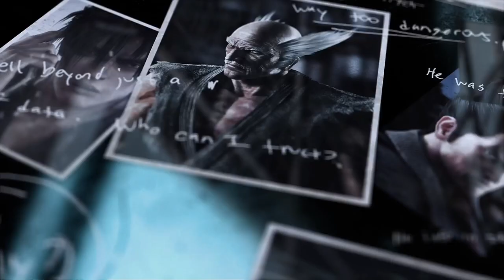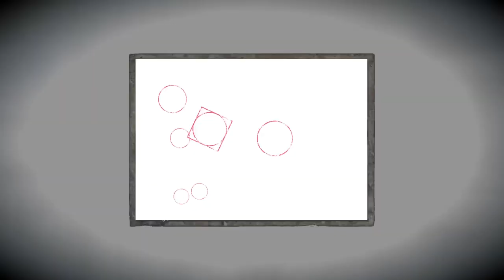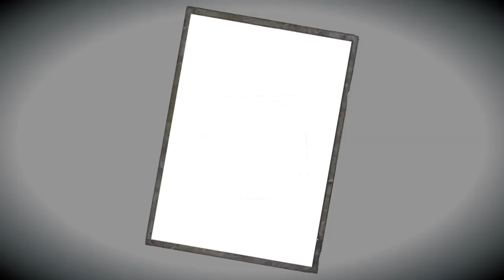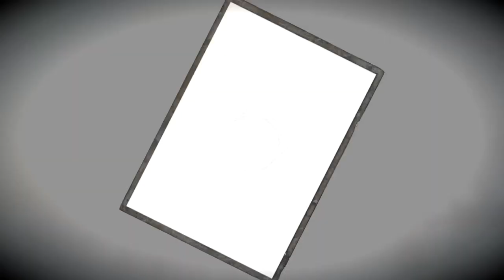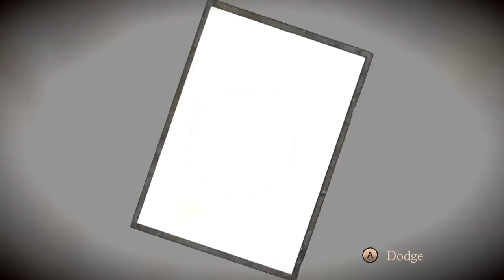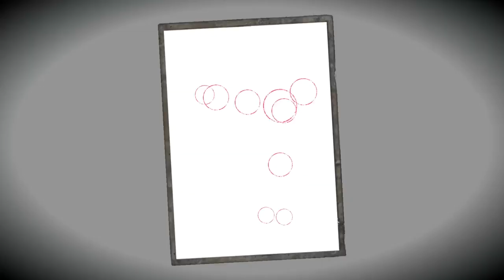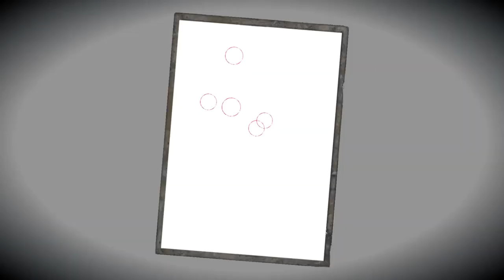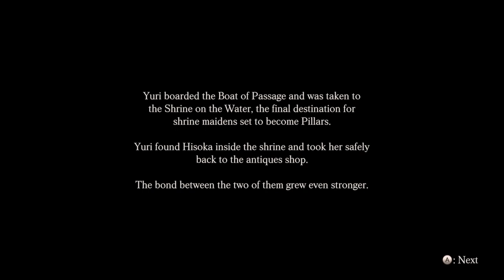Tekken 7 and Fatal frame. $0.-$1,000 Still tring to raise $1,000 to see my kids 930 miles away. by m